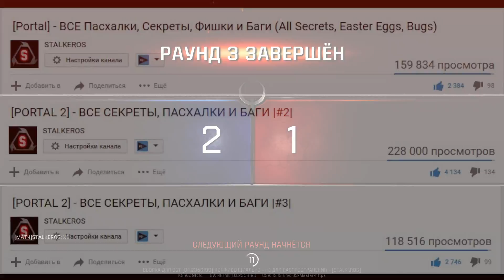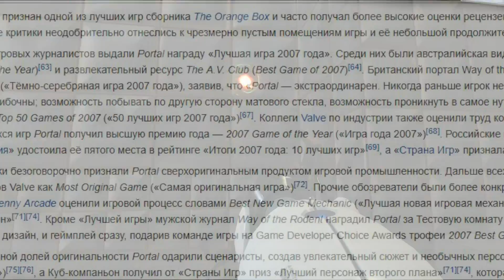PORTAL 2 - GLADOS БЫЛА ВКЛЮЧЕНА! [ВЫРЕЗАННЫЕ ФРАЗЫ] #1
PORTAL 2 - ВЫРЕЗАННЫЕ ФРАЗЫ И ЧТО ОНИ ЗНАЧАТ?
Друзья! Достаточно недавно я нашел сайт, где опубликованы разные фразы GLADOS, которые не используются в игре - PORTAL 2!
Мне показалось что это интересно и я решил показать их вам.
Ну и конечно предположить, где эти фразы вообще использовались и так далее!
В общем, надеюсь понравится :-)
Ждите вторую часть!

Ссылка на Инсту!